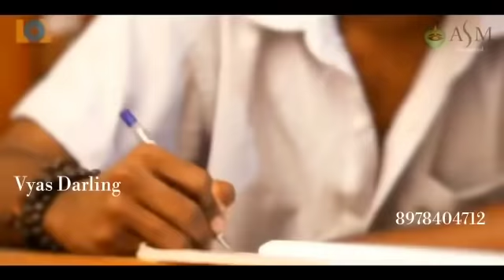Andaman guvva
Dj